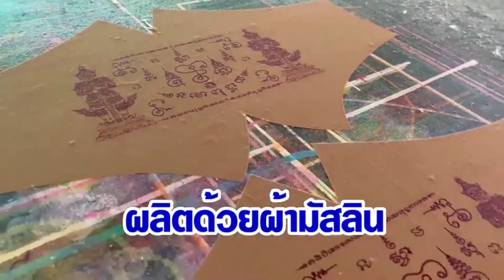ที่พึ่งสุดท้าย. ..ผ้ายันต์กันโควิด- 19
23/03/2020  ที่พึ่งสุดท้าย. ..ผ้ายันต์กันโควิด- 19
ไวรัสโควิด-19 แพร่กระจายอย่างรวดเร็ว ไม่มีทีท่าว่าจะหยุด ทุกคนต้องช่วยเหลือตัวเอง ชาวบ้านหันมาพึ่งพุทธคุณกันแล้ว “หลวงพี่น้ำฝน” วัดไผ่ล้อม จัดให้ ทำหน้ากากผ้า “นะปัดตลอด” เพื่อเป็นการสร้างขวัญและกำลังใจ การทดแทนหน้ากากอนามัยที่ขาดตลาด เปิดเตรียมให้บูชาแล้วในวันที่ 28 มี.ค.นี้ ยอดจองเพียบ...